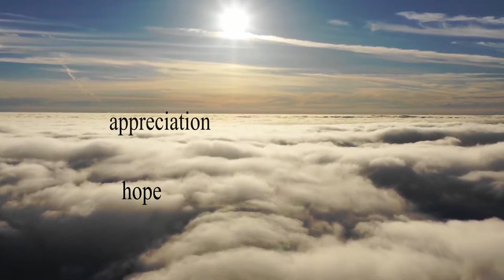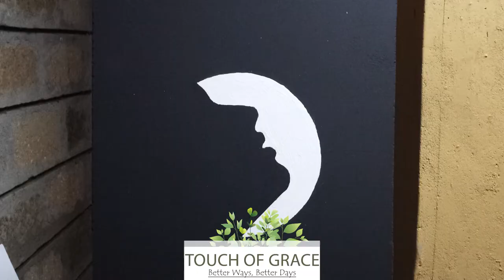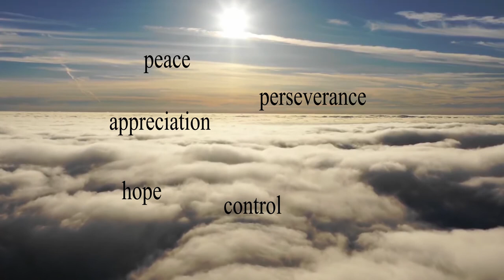HOW WE TURN LEISURE ART INTO BUSINESS//HOW TO MAKE BEAUTIFUL LAMP SHADES//CAMPUS HUSTLE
Gloria Jemutai a Computer Science student and Joseph Muturi a BCOM student from Naivasha. They both have a passion for art that drove them into lamp shade business and board art. It is inspiring how they both share the passion and come up with very beautiful art. During this video, they share how to make this beautiful art and how they balance education with their side hustle.

Book with them: 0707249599 or 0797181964